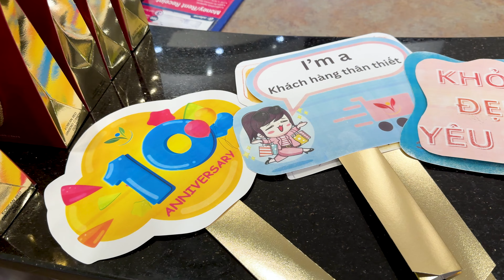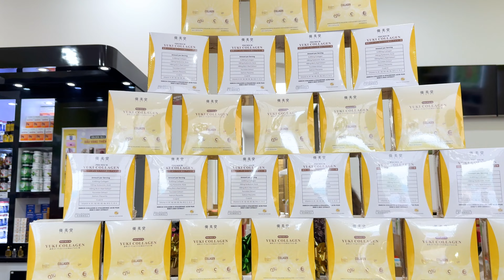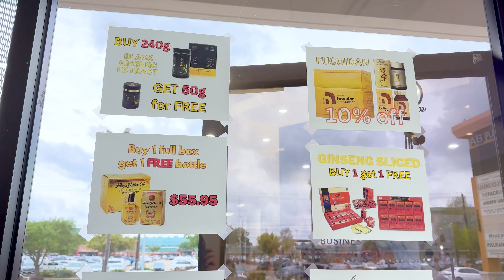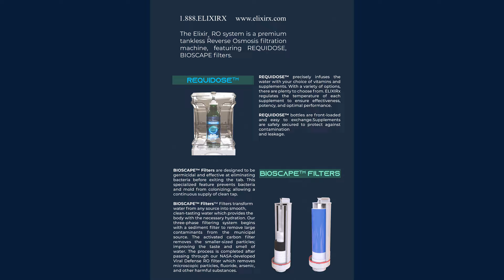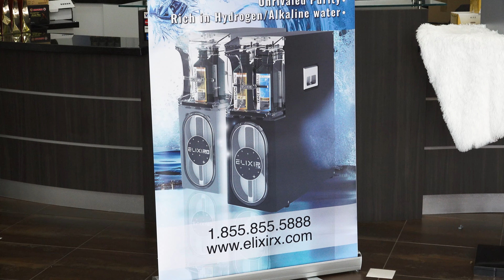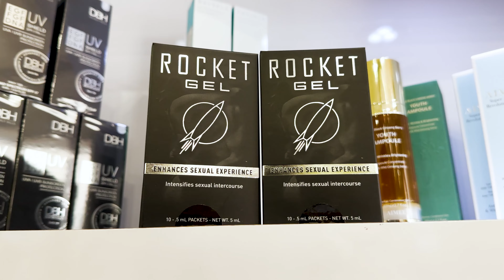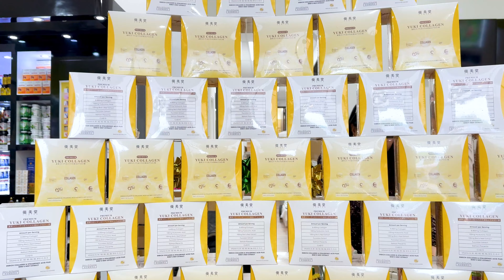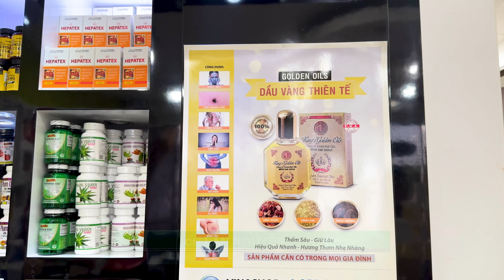VIETV HOUSTON-Kỷ Niệm 10 năm thành lập Vinashop